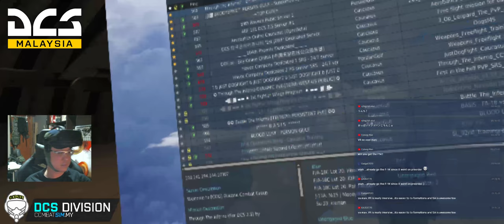DCS WORLD : F/A18C HORNET in Oculus Rift VR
Playing DCS WORLD with DCS Malaysia
Multiplayer mission with buddies of Malaysia

INFO:
Hardcore Simmer. I am newly trying out streaming and am learning more as I do
Do forgive me if I don't respond to live chat's at times as I am plugged into my Oculus Rift or am completely immersed into the sim LOL. I will of course respond thereafter. Hope you like my uploads.

Games I love to play are mostly simulations : ARMA3 / DCS World / Squad / Dangerous Waters / Command : MANO / X-Plane 11 / WarThunder / Elite Dangerous / ATCpro / Cold Waters

My Rig Specs are :

ASUS NVIDIA GTX1080 Strix
32GB DDR4 RAM
500GB M2 SSD
8TB of HDD Space
800w power unit
3840x768 reso triple screen setup
TrackIR 5 with Trackhat
3x Lilliput 7-inch LCD touchscreens with 3x Thrustmaster Cougar MFDs
Buddy-Fox A10c UFC
Logitech Flight Switch Panel
Saitek Throttle Quadrant
Logitech G13 Gaming Pad

I will get better as I go... ordered some cool mics and LED lights for future stuff.